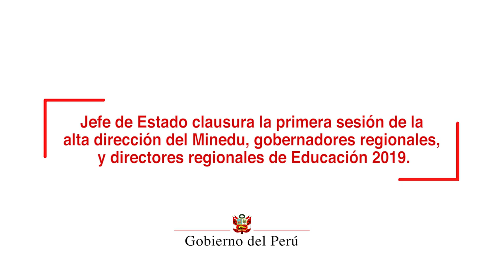Entrega de títulos de propiedad de COFOPRI a ciudadanos de Tambo Grande, Piura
El presidente Vizcarra también llegó al distrito de Tambo Grande, donde participó de la entrega de 1,554 títulos de propiedad que COFOPRI.